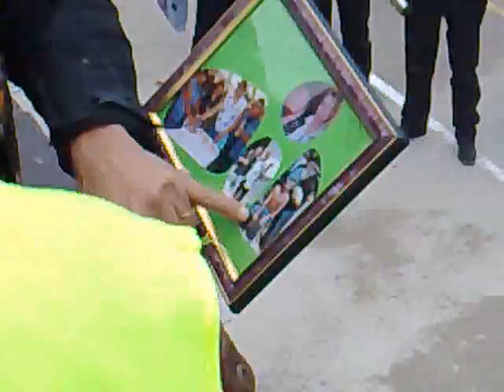Armario Regalo.mp4-IX ALMUERZO MOTERO EL PALMAR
Nuestro Amigo Armario haciendo entrega de un regalo en Homenaje al Chiquitín.